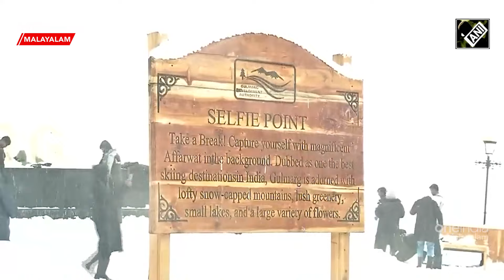ഒടുവിൽ ഗുൽമർഗിൽ മഞ്ഞുവീഴ്ച; ആഘോഷമാക്കി ജനം| Gulmarg Gets Snow At Last!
ഡ്രൈ വിന്ററിനു വിട; ഒടുവിൽ ഗുൽമർഗിൽ മഞ്ഞുവീഴ്ച; ആഘോഷമാക്കി ജനം